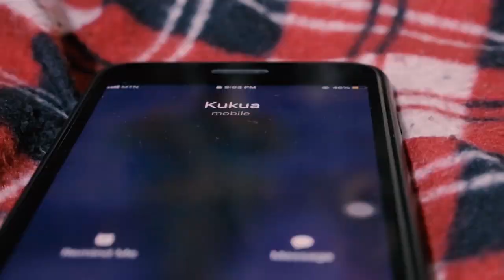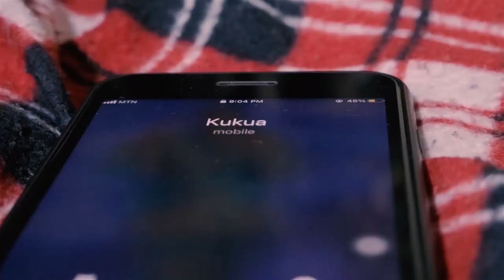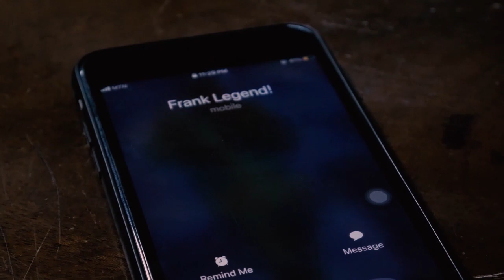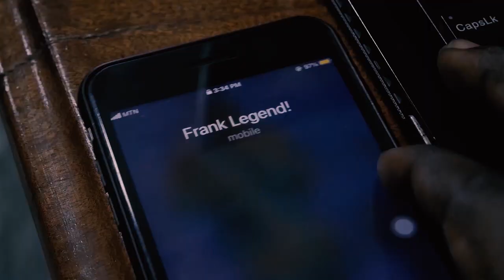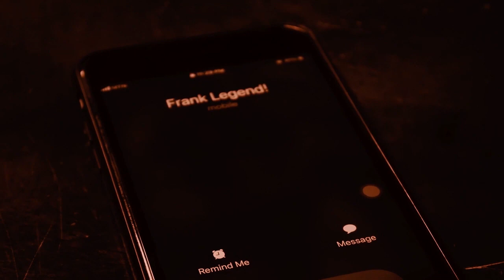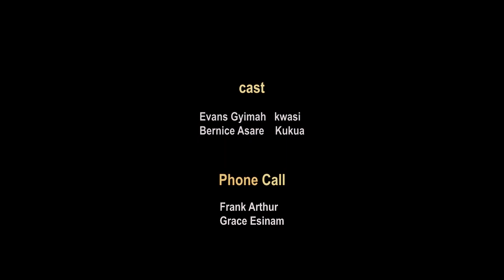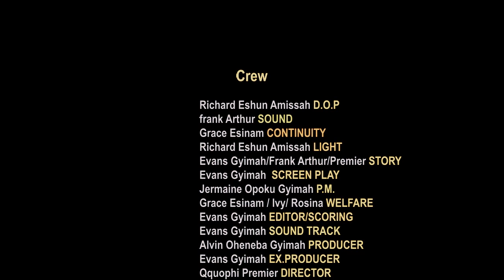❣️SINGLE ROOM(a love story)💔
A guy crushed on a lady some years ago and now,the lady found herself all alone  spending one night in this guy's room.WHAT WILL HAPPEN IN THIS ROOM . it's a TWO CAST,shot in just ONE ROOM. subscribe and let's watch now